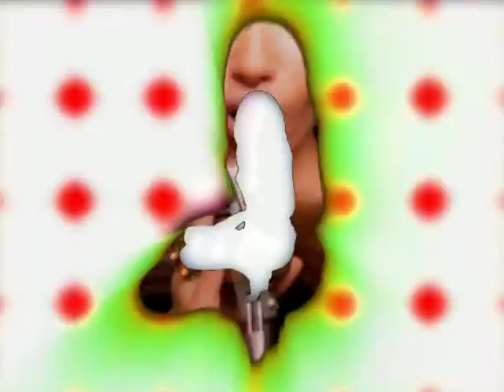Burcu Güneş - Gözlerinde Bıraktım Aşkı Video Klip 2009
Yepyeni klip şarkı!!